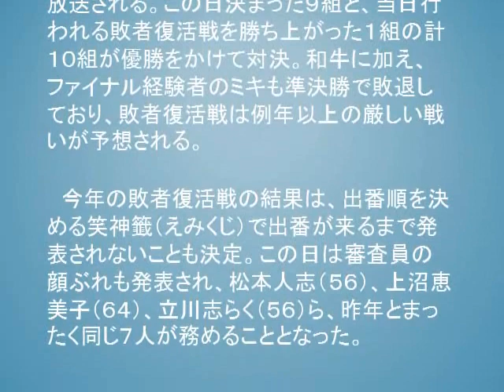和牛 Ｍ－１決勝逃す ３年連続準Ｖもまさかの敗退…屈指のフレッシュ対決に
Ｍ－１